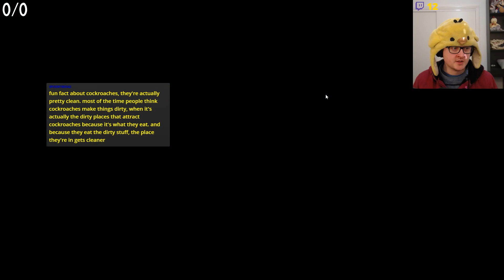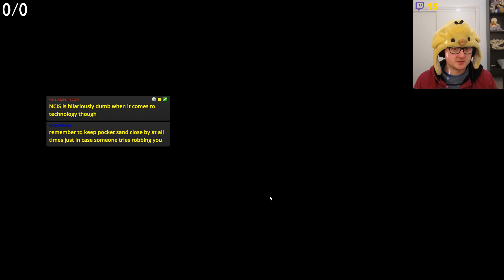Bit Heroes Monday Capture Rate 29th July 2019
➜ Bobodom/Fati +5 Farming